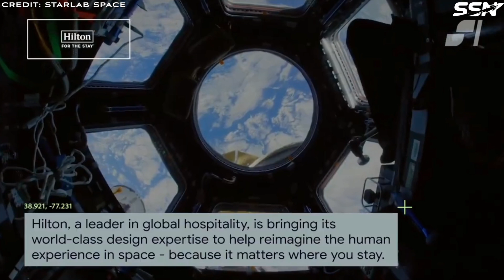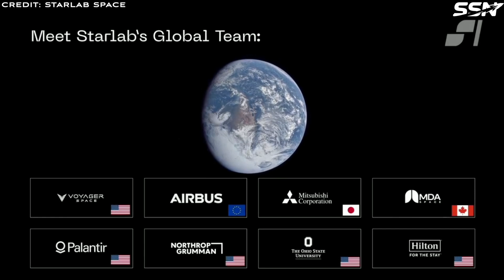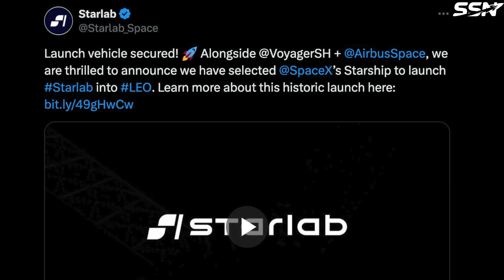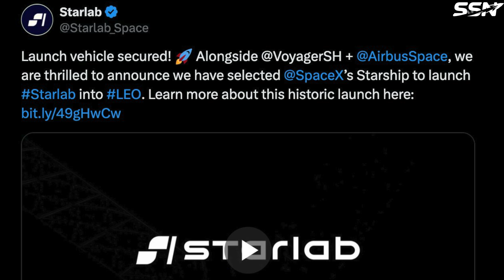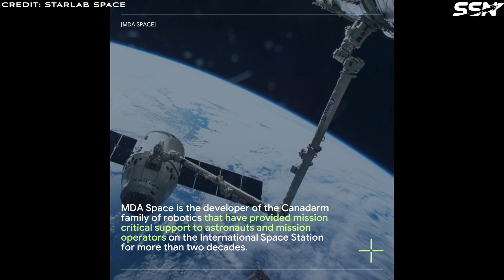Starlab Commercial Space Station: Global team incl. Voyager Space, Airbus, Mitsubishi & MDA Space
Starlab Space, a partnership between Voyager Space and Airbus, is actively designing, building, and will operate the Starlab commercial space station. They aim to serve a global clientele including space agencies, researchers, and companies.

00:00 Intro
02:12 Starlab
04:12 Starlab and Northrop Grumman Partner on Cargo Transport
04:54 Starlab Space to Work With ESA in Low Earth Orbit
05:49 Starlab Selects SpaceX’s Starship as their Launch Provider
06:37 Mitsubishi Joins the Starlab Space Project
07:01 Starlab Space Secures Three Cargo Missions from The Exploration Company
07:40 MDA Joins the Starlab Space Project
08:50 Upcoming Events
10:01 Outro